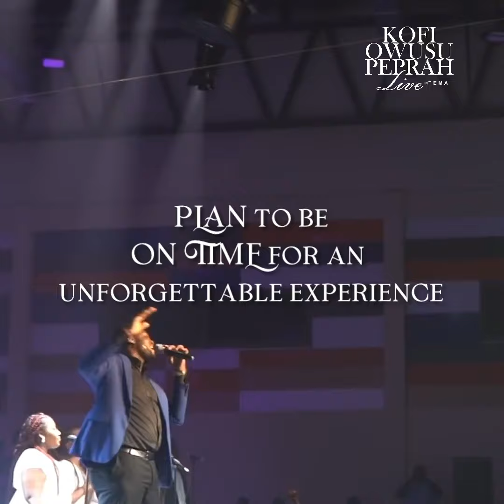WHAT YOU NEED TO KNOW